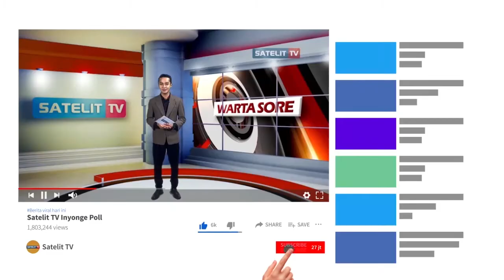TIM GABUNGAN LAKUKAN RAPID TEST COVID 19 DI SEJUMLAH TEMPAT PERBELANJAAN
Tim gabungan Dinas Kesehatan, Puskemas didampingi Personel TNI dan Polri di Kabupaten Purbalingga lakukan Rapid Test Covid-19. Rapid test di sejumlah tempat perbelanjaan dilakukan  sebagai salah satu cara mencegah penyebaran Covid-19